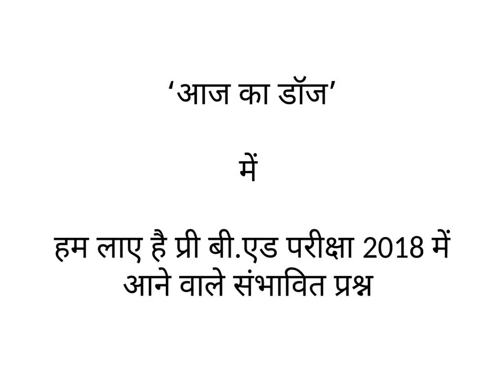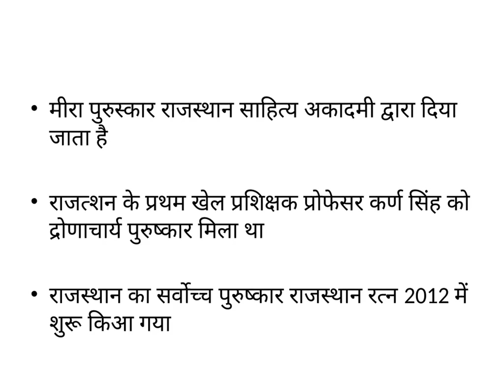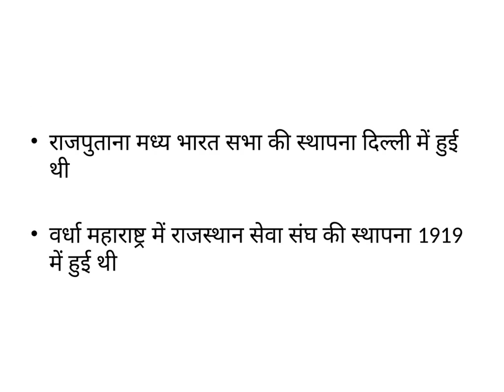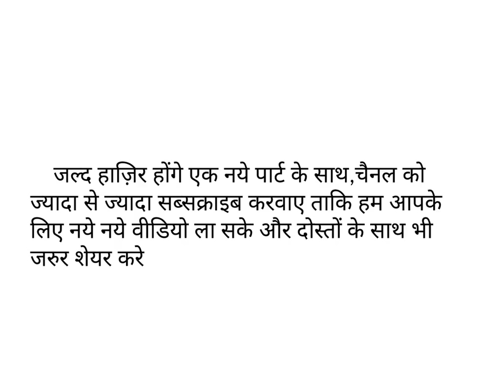PTET QUICK REVIEW DOSE FOR PTET 2020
PTET IS A COMMON TEST FOR TAKEN ADMISSION IN B.ED DEGREE FOR BECAME A TEACHER